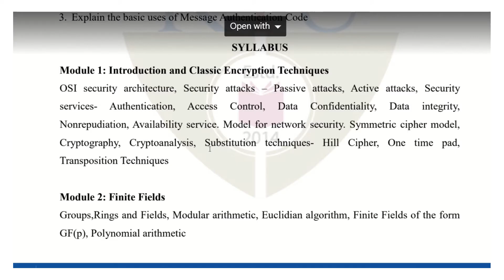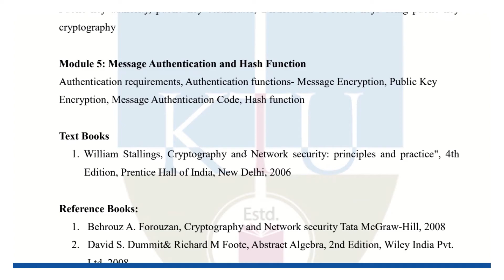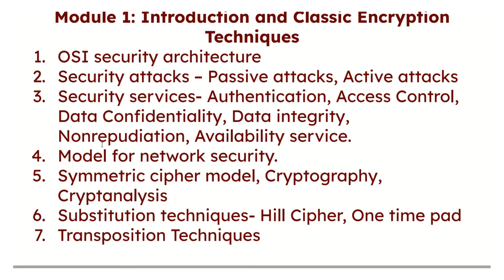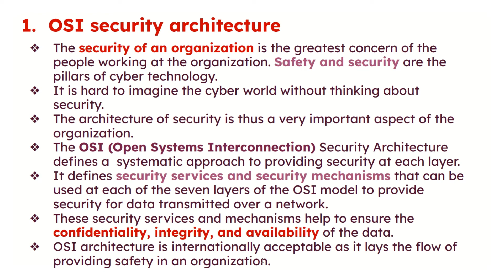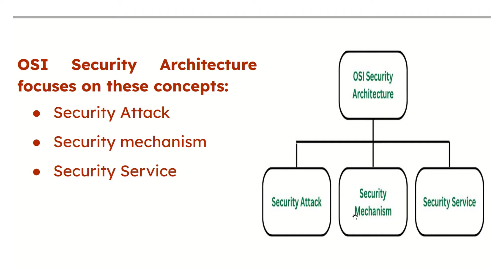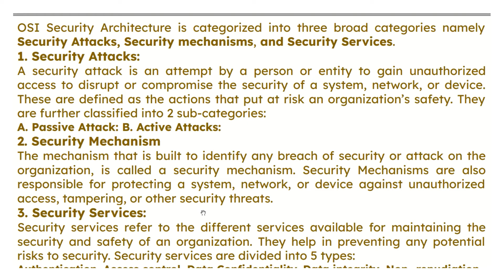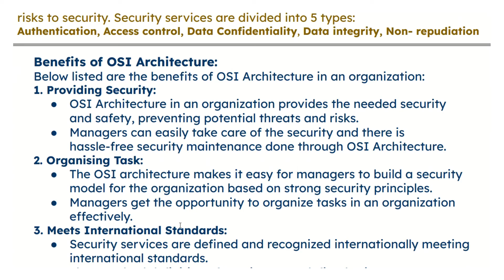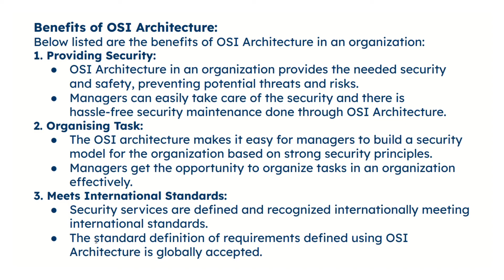MODULE - 1.1 OSI security architecture | S8 ECE | ECT434 SECURE COMMUNICATION Ktu (2019 SCHEME)